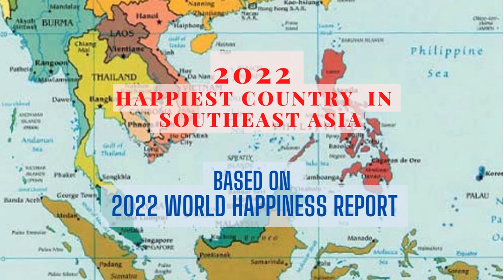Southeast Asian Countries Happiness Ranking Based on 2022 World Happiness Report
This is the ranking of countries in Southeast Asia based on Happiness Index according to the 2022 World Happiness Report.